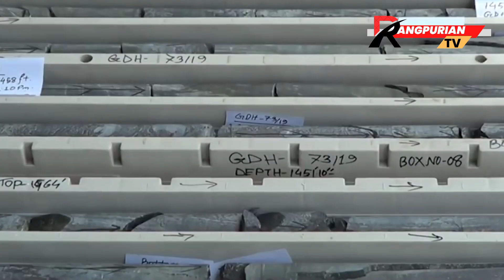রংপুরের পীরগন্জ এ খনির সন্ধানে কাজ শুরু করলো বাংলাদেশে ভুত্তাতিক জরিপ অধিদপ্তর